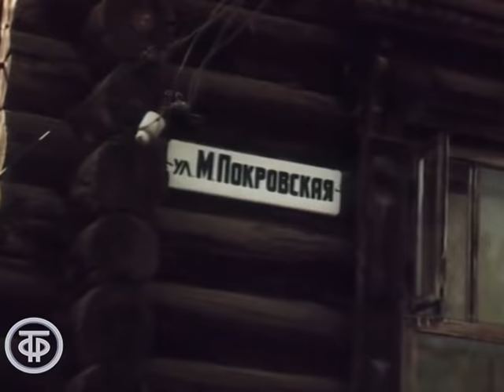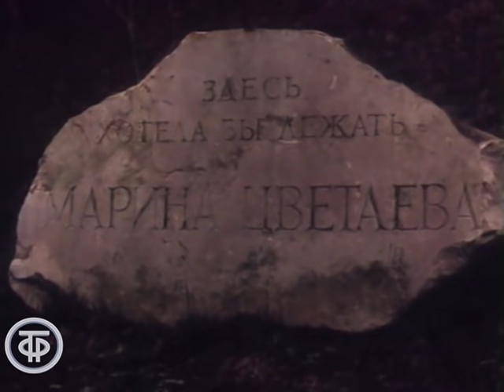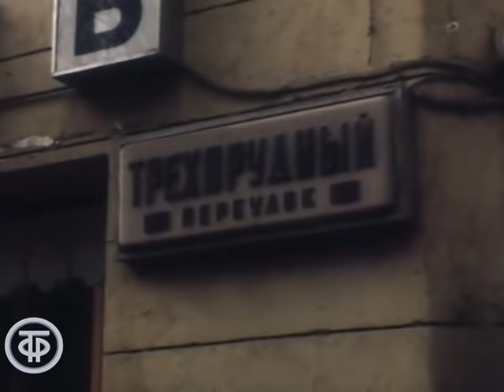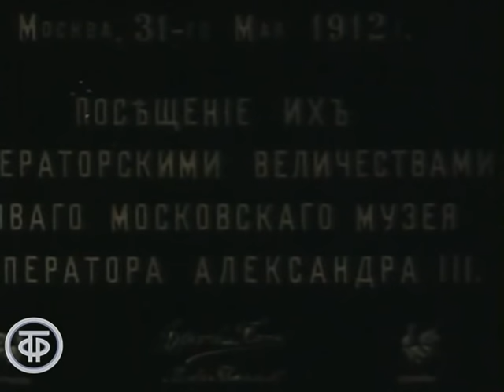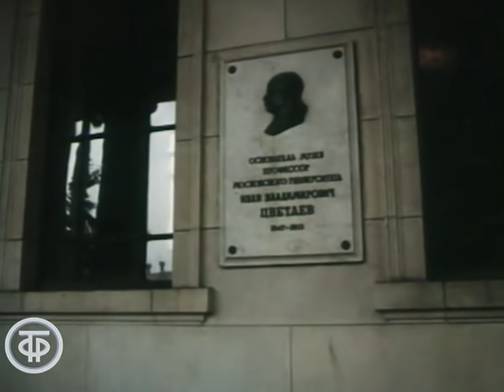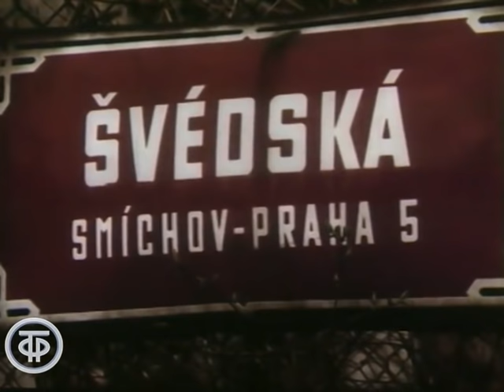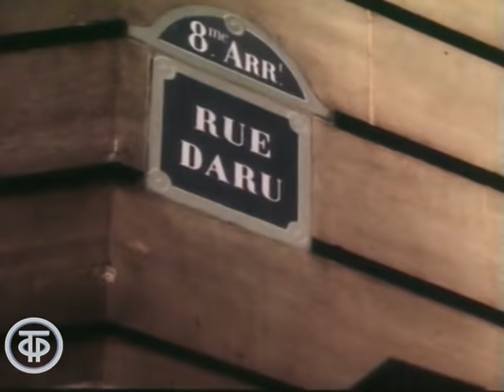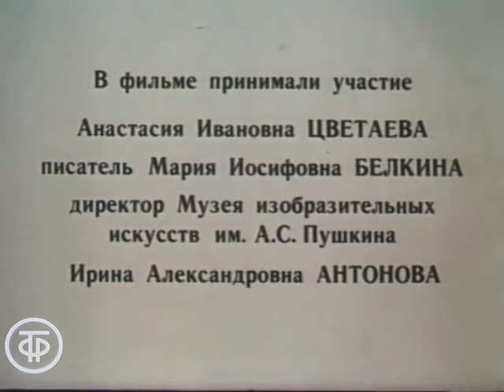О жизни и трагической судьбе поэтессы Марины Цветаевой (1990)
Настанет свой черед. О жизни и трагической судьбе поэтессы Марины Цветаевой

О трагической судьбе русской поэтессы Марины Цветаевой. В фильме приняли участие сестра Анастасия Цветаева, писательница Мария Белкина. Звучат стихи, фрагменты писем и дневниковые записи поэтессы в исполнении актрисы Валентины Паниной.

Лентелефильм, 1990

Автор сценария - И. Соболева
Режиссер - Лев Цуцульковский
Оператор - Вячеслав Бабенков
Композитор - Эдуард Артемьев
Художник - Николай Субботин
Актер - Валентина Панина (читает стихи)
Актер - Николай Мартон (Текст от автора)